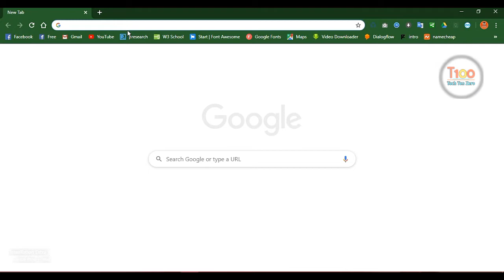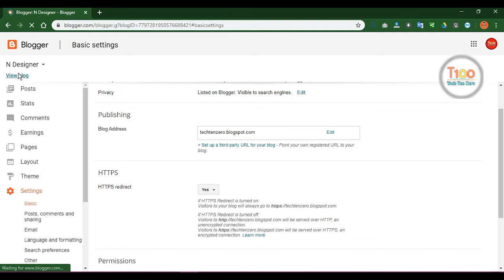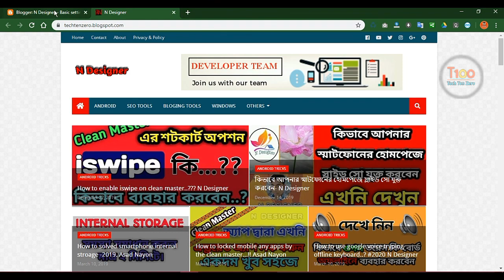Website URL Change // How to change blogger site url..?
Wellcome to Our Tech Channel.

How to change blogger website url

//Thank You for Joining all platform//

Products Review Videos--

Tech Ten Zero is a Technology Content Base Educational Channel of Bangladesh.I represented the content all over the world."

Anti-Piracy  Warning :

This content is copyright to Tech Ten Zero ! Legal action will be taken against those who violate the copyright of the following material presented.
✴✴ Video Creator:  Owner
✴✴ Video Type:  Blogger Tips
✴✴ Video Number of Creator:  006
✴✴ Video Uploaded Number 006✴✴